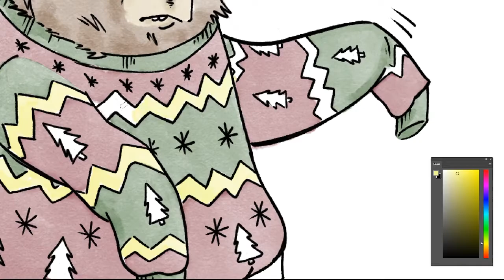Bear Christmas Jumper Sweater Art Time Lapse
It's the the most wonderful time of the year, if your Christmas Sweater fits.

It's a Bear, with a Christmas Jumper! (or Christmas Sweater, depending on where you're from.)

 There's not really much else to say about it.
A digital sketching, inking and painting session by Connor H.G.